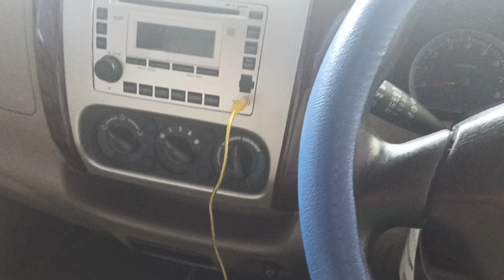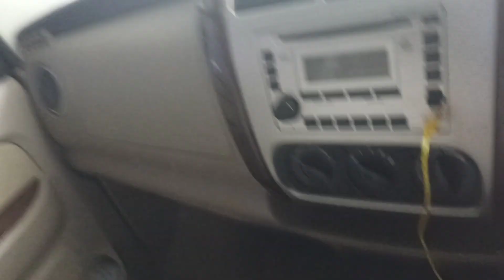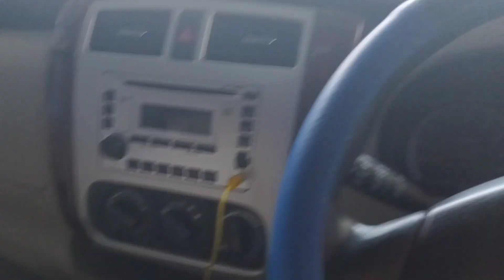REVIEW AMBULANCE (UNTUK PENGOBATAN MEDIK DASAR)